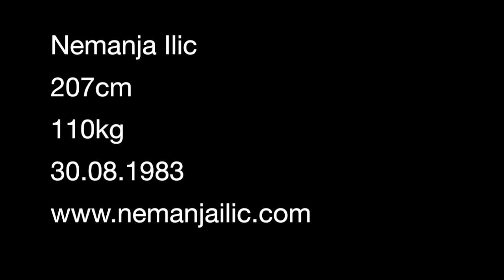Nemanja Ilic APOEL 13/14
Nemanja Ilic, Apoel 2013/2014. (Highlights)